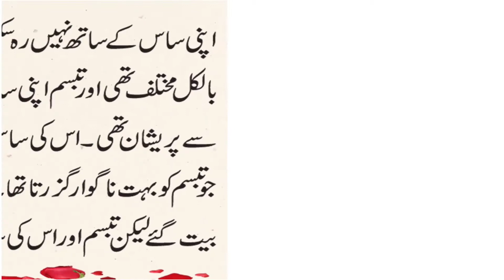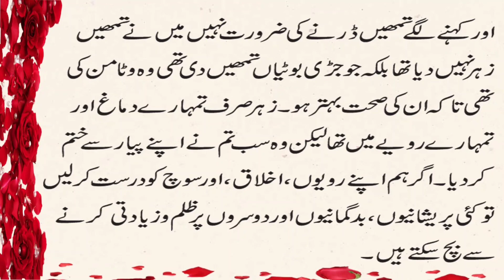Saas Or Bahu Ka Rishta|Relation Of Mother in Law And Daughter In Law|Moral Story|By Asad Hussaini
Saas Or Bahu Ka Rishta.

Relation Of Mother in Law and daughter in law.

By Asad Hussaini.